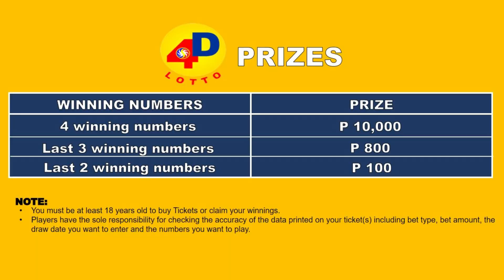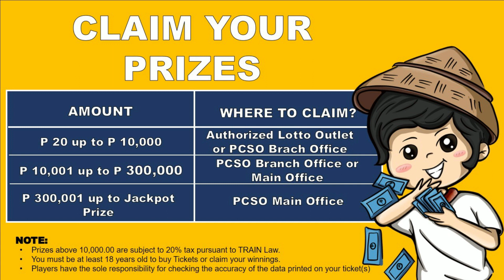9PM LOTTO RESULT TODAY MAY 25 2022 WEDNESDAY| 2D 3D 4D 6/45 6/55 [Complete Details]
Welcome to Lotto ng Bayan. These are the following 9PM PCSO Lotto Results on May 25, 2022 (Wednesday). Let us find out the winning combination for 2D Lotto, 3D Lotto, 4D Lotto, 6/45 Mega Lotto, and 6/55 Grand Lotto.

To claim the prizes, all winners must write his/her name and affix the signature at the back of the winning ticket and must present two (2) valid government IDs in PCSO for verification.

Live draws are broadcasted over PTV4 and livestreamed over PCSO Official Website, PCSO Games Hub and Philippine Charity Sweepstakes Office Official Facebook page, and PCSO Official YouTube Channel at 2PM, 5PM, and 9PM from Mondays to Sundays. If the selected number combination in your ticket matches the officially drawn winning number combination you win the jackpot prize. However, if more than one player picks the same winning 6-number combination, the jackpot will be divided equally among the jackpot winners. Consolation or low-tier prizes are also available.